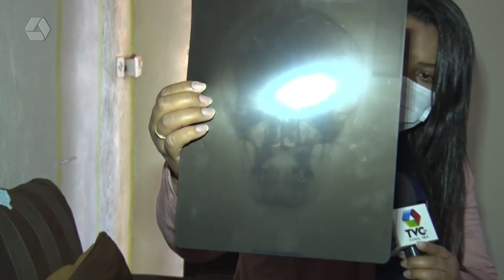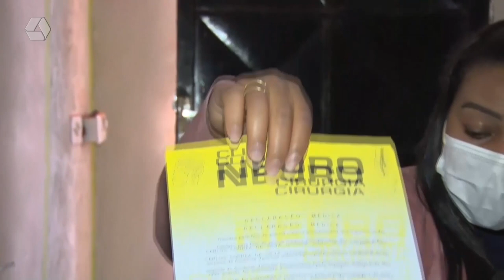Morador de Três Lagoas aguarda há dez meses por resposta de auxílio do INSS